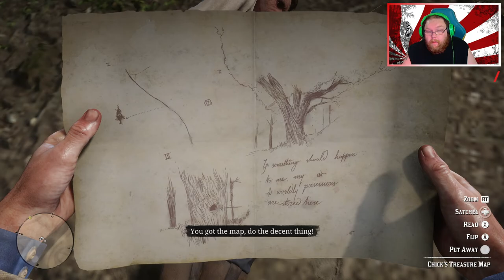Red Dead Redemption Part 8 (PC RTX 3090)